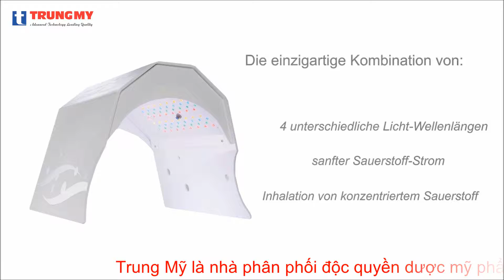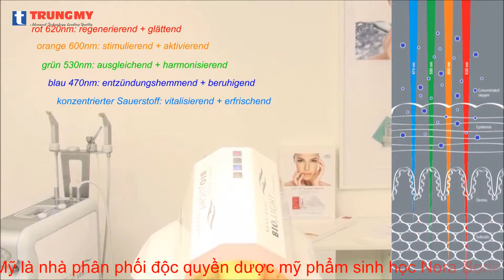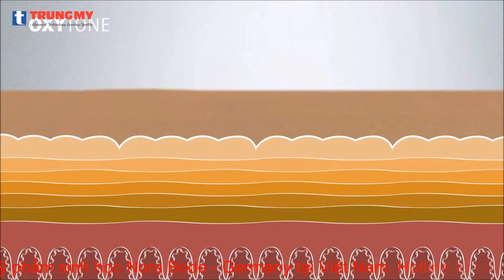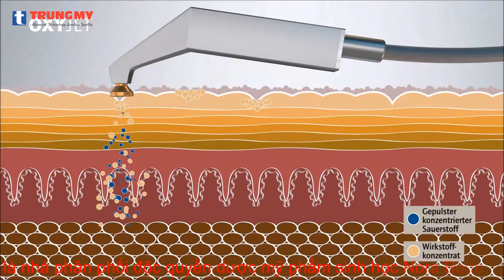Kết hợp mỹ phẩm Nora Bode + Máy Oxyjet + Máy Bio2light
🏠 VP. Hà Nội: 91, Nguyễn Chí Thanh, Đống Đa, Hà Nội.
🏠 VP. HCM: Số 590 Cách Mạng Tháng 8 P 11 - Q 3 - TP HCM
☎️ Hotline 24/7: 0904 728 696